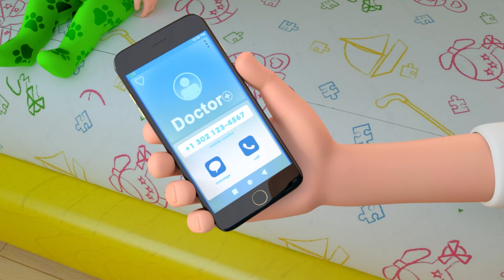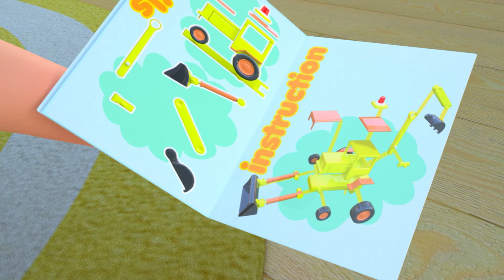Bingo Dog | Bingo Song and MORE Educational Nursery Rhymes & Kids Songs